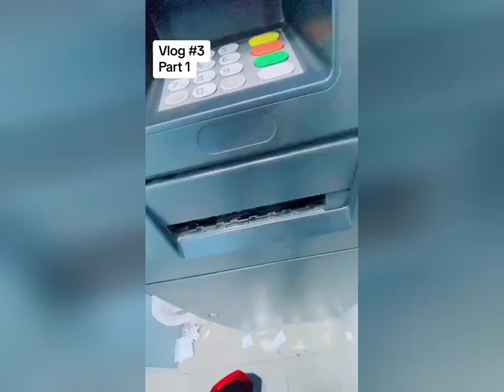RJ Muhammad Usman Mini vlog| shadi shouting